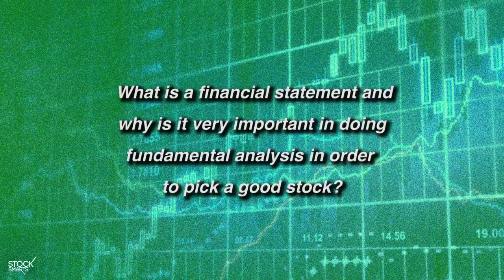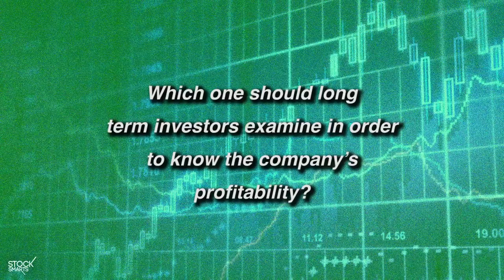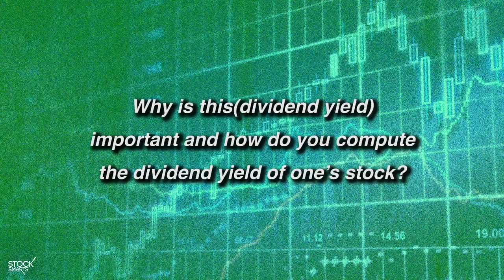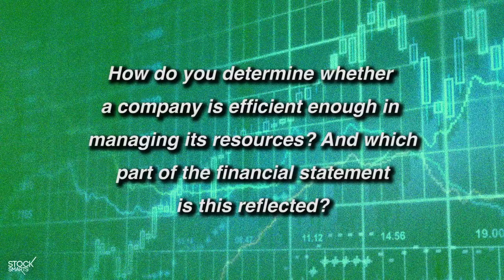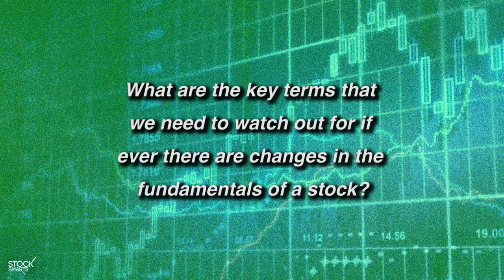STOCK MARKET SELECTION| PICKING STOCKS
In this video, we have Meg Suzuki from Japan, grill me with questions about fundamental analysis. Is fundamental analysis still relevant in today''s stock market conditions? Should you still follow fundamental analysis or will technical analysis still be better?

Please do remember not to buy or sell a stock just because it is talked about in Youtube you need to form that opinion on your own and you need to make your own due diligence when you buy, sell or hold the stock.

ONLINE COURSES

Why Fundamental Analysis?
Do you know what is fundamental analysis in stock market? The stock market is for everyone and it gives every investor equal opportunity to take their returns. But it is surprising that most of the investors are not able to earn enough returns and even lose their money!!

Why?
Because they don’t know what is fundamental analysis and do not use it before their investments. Fundamental analysis is the most efficient and traditional method of analyzing securities.
Especially, it is used to analyze stocks and the company at the most basic level to generate passive income in long term.
If you don’t lay a proper fundamental analysis, you’ll regret later on your investments.

Fundamental Analysis, the name itself indicates that this analysis is a method to find the real or intrinsic value of stocks, totally based on companies’ fundamentals. This is the analysis of companies health, financial performance and future outlook based on historical data and other financial parameters .
Good fundamental companies always give good results and good returns for shareholders in long-term. Yes, you must use it for long term investment and not for day trading or short term investment.
Note- for short term investment or day-trading you should prefer technical analysis.
Fundamental Analysis Example
You often use fundamental analysis in your daily life to estimate the usefulness of something. You can understand it by a simple example-
in Indian Culture, before the marriage of a girl, father of girl investigate so many questions about the boy to whom he wants to marry his daughter. He tries to know about the boy.
He asks many more questions like where did he study from childhood?, what is the other qualification? What job does he do?, etc. Why does he do this? He does this to know what his daughter’s future will be like with that boy.
He tries to analyze the future prospect of boy. Finally this way he comes to the decision whether that boy is suitable for his daughter or not.
Similarly, before buying shares, you should also do a basic analysis of that company so that your investment can become a boon in future.
Value Research: Goal Of Fundamental Analysis
Value research, in fundamental analysis, is often be used interchangeably. It is the core process and main goal of fundamental analysis. Actually, the current market price (CMP) of a stock may or may not be the true reflection of companies’ fundamentals.

28 A Roxas Chua Circle Pacific Village, Muntinlupa City, Metro Manila, Philippines